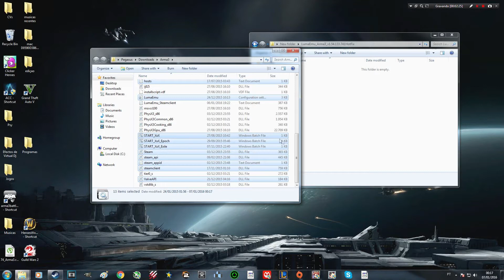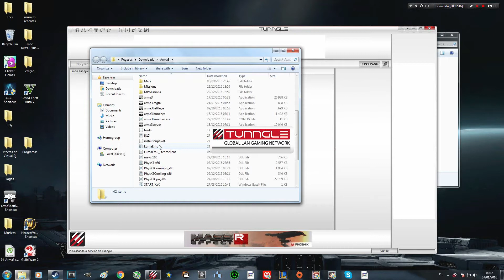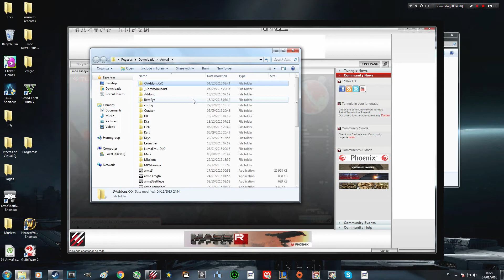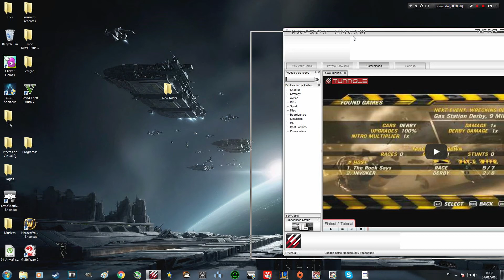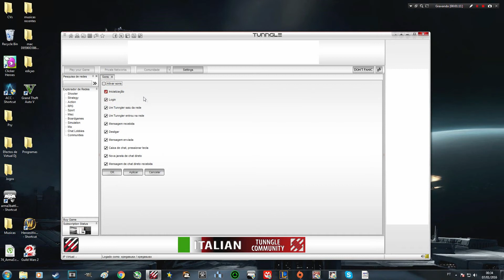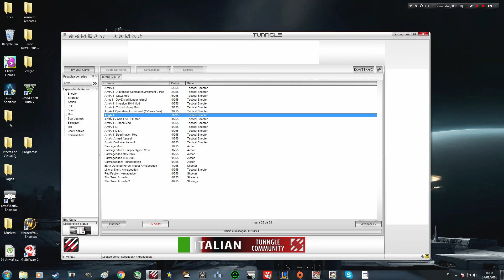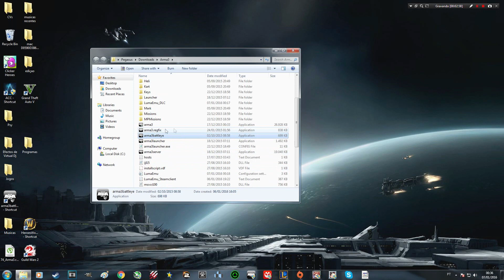Como Jogar Arma 3 Pirata Online [2016] [v1.54] [Via Torrent] [Parte 1]